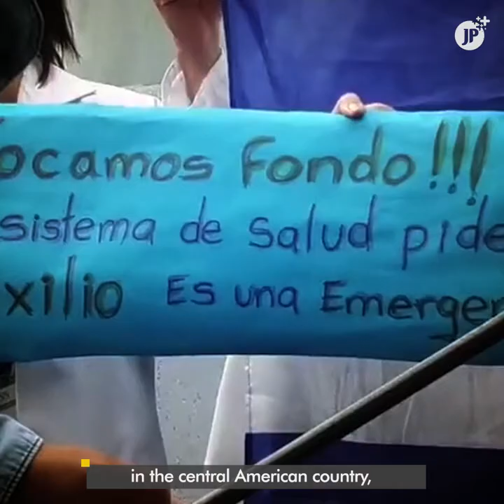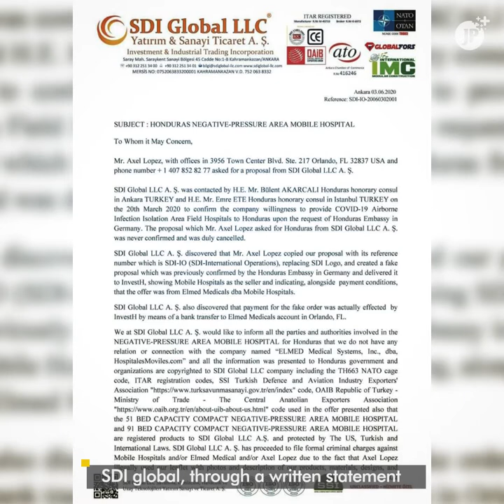Health system collapses in Honduras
The panorama in Honduras before Covid-19 is not encouraging, given an uncontrollable increase in infections in the Central American nation, its Health System has collapsed, and the predictions of health specialists point out that it could become the next epicenter of the pandemic in the region.